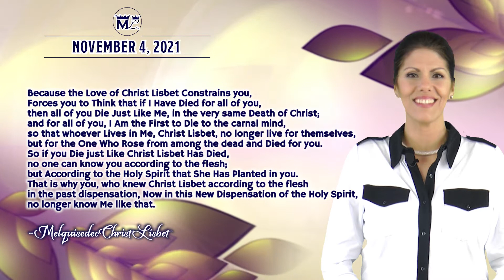November 4 Christ Lisbet Quote of The Day "I AM the First to Die to the carnal mind"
We no longer live according to the flesh which kills the human.
We live 100% according to the Spirit, which is the word of Our Great and Holy Mother Christ Lisbet Wife of God The Father Melquisedec. Because of that those who take heed will survive death that will only come for the incredulous and hardened hearts.